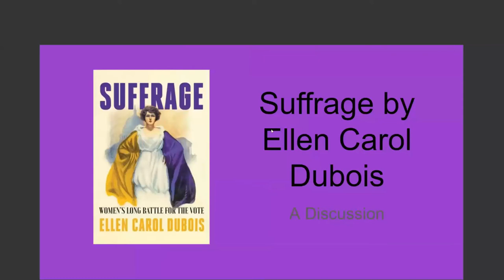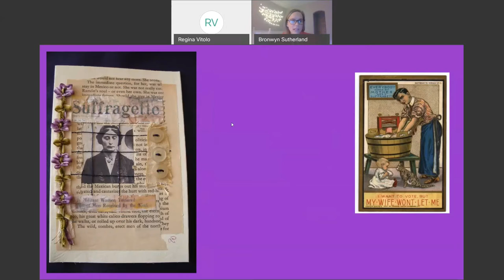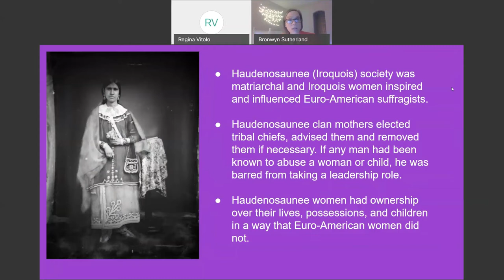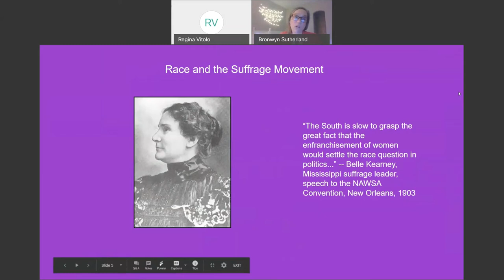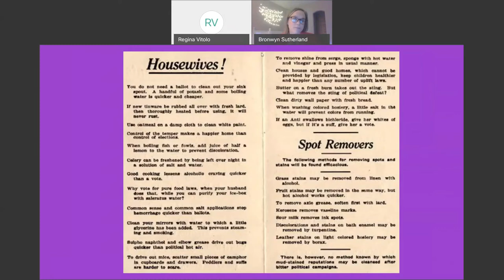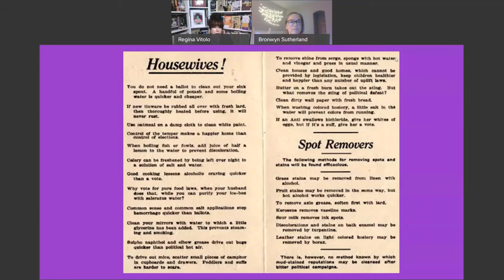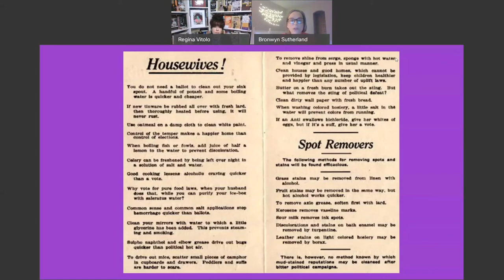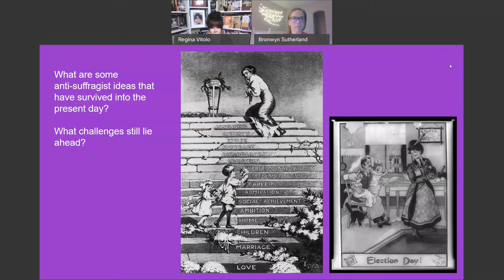SuffrageCentennialCYF Book Talk: Suffrage: Women's Long Battle for the Vote by Ellen Carol DuBois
In this recording, Librarian Regina Vitolo facilitates a discussion with LSC-CyFair Librarian Bronwyn Sutherland on the long battle for women's enfranchisement. Find more information on our Suffrage Centennial Book Club here: cyflib.info/suffragebc.